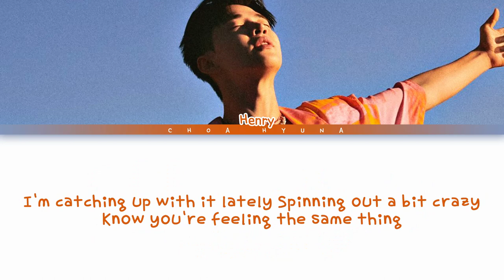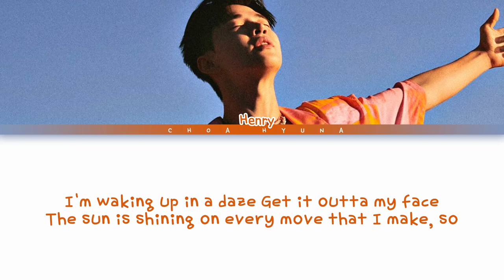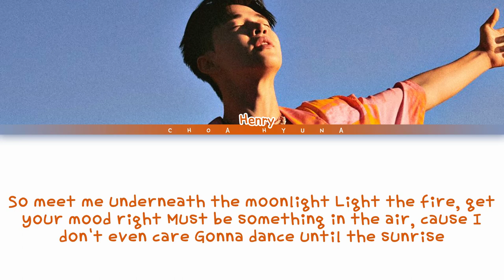헨리 Henry Lau 'Moonlight' (Color-Coded Lyrics) (Eng Lyrics)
Henry's song "Moonlight" (Guilty Pleasure" with English subs!

Hi there! ❤️

•Artist: Henry
•Song♫: Moonlight
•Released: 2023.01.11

작사가 헨리 (HENRY),Larzz Principato,Tommy Driscoll,Tyler Thomas Spry,Simon Oscroft,Tony Ferrari
작곡가 헨리 (HENRY),Larzz Principato,Tommy Driscoll,Tyler Thomas Spry,Simon Oscroft,Tony Ferrari
편곡자 Tyler Thomas Spry,Simon Oscroft

❤️｡☆ﾟƸ̵̡Ӝ̵̨̄Ʒ•.❤️.✿ • .ू • ❁.｡ू ﾟ✲ﾟ• . *｡~ ✿ •❤️